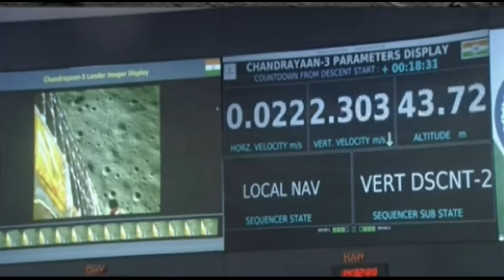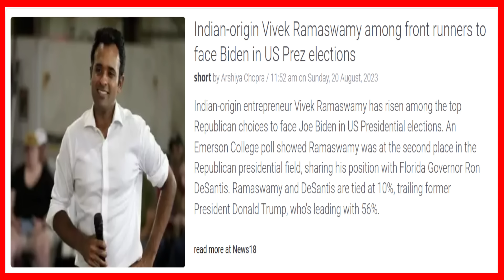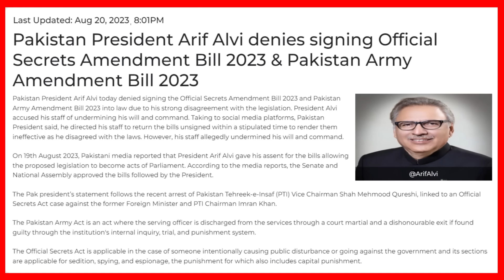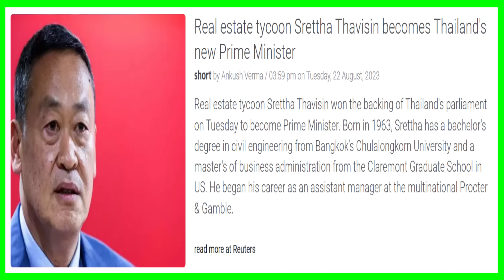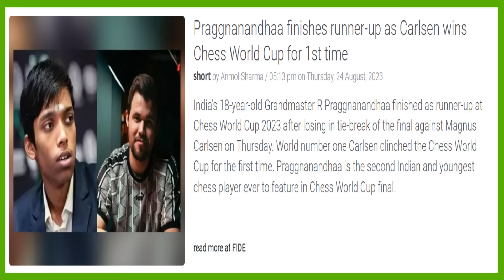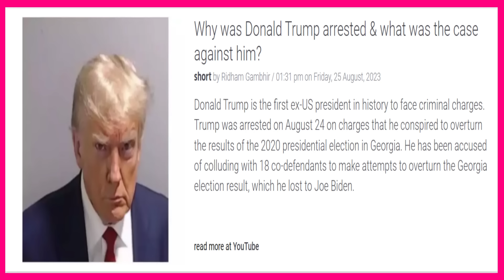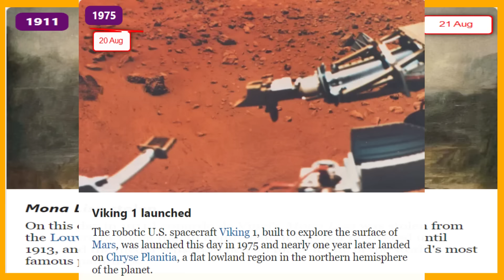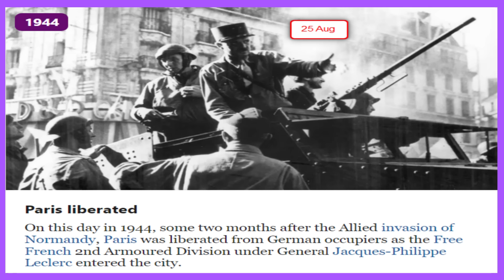Current Affairs 19-26 Aug 2023 | Raju notes| करंट अफेयर्स। राजू नोट्स | UPSC Civils Epi 205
Guess where is Sivashakthi point and Tiranga point on Moon